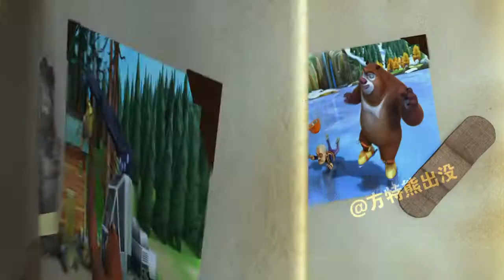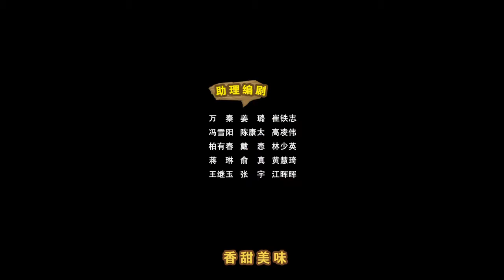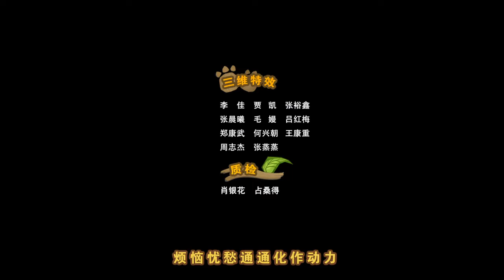《熊出没之秋日团团转 Autumn Awesomeness of Boonie Bears》 51 工作日志【超清版】 fEhk3nvvR 4